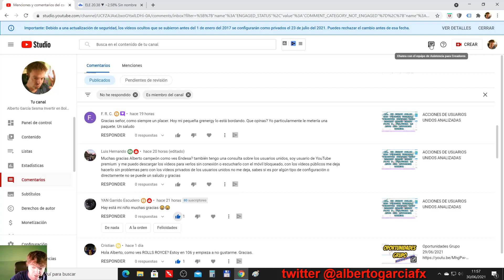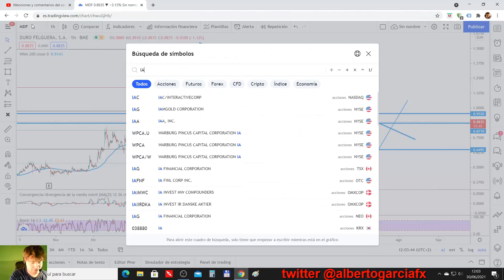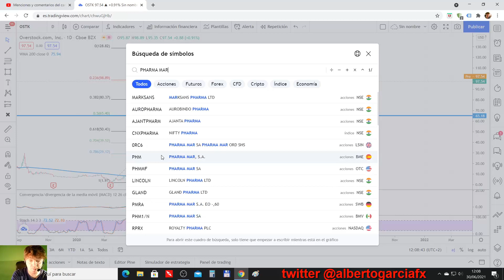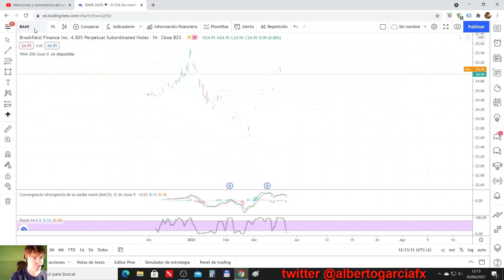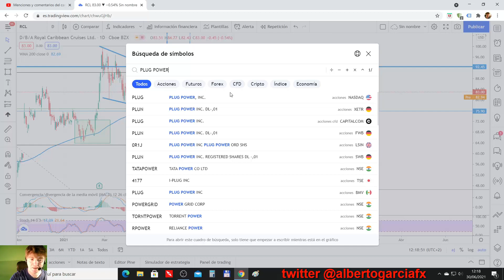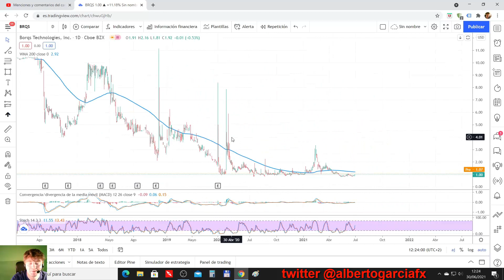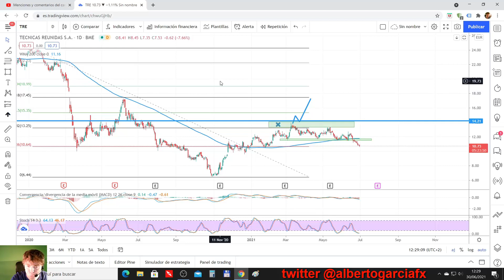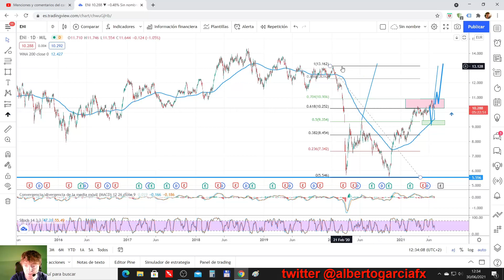ACCIONES DE USUARIOS UNIDOS SU ANALISIS TECNICO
🎁🎁 Puedes operar estas acciones con comisión 0% en contado. Aquí un acceso a cuenta DEMO

En el vídeo vemos varias acciones que han sido seleccionadas por los usuarios unidos al canal.

Usamos el análisis técnico para ver los niveles y estructuras más importantes que tienen.

El orden de análisis es el siguiente:

RR.
ENDESA
GRENERGY
DURO FELGUERA
IAG
OSTK
PHARMA MAR
QS
BAMI
ROYAL CARIBBEAN
PLUG POWER
REPSOL
BORQS
GAMESA
GRIFOLS
TECNICAS REUNIDAS
ENI

Vídeo realizado 30/06/2021 (MIÉRCOLES)